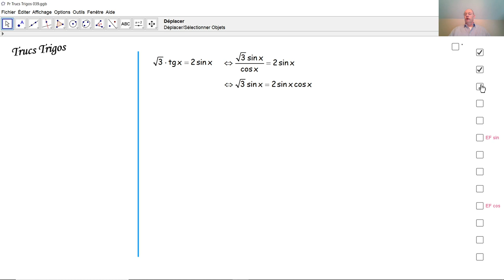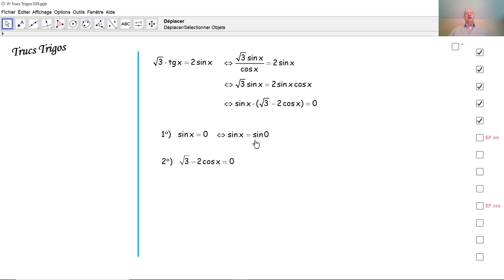Trucs Trigos 039